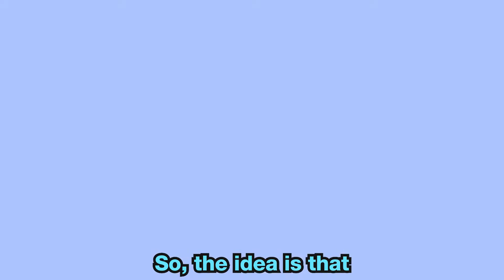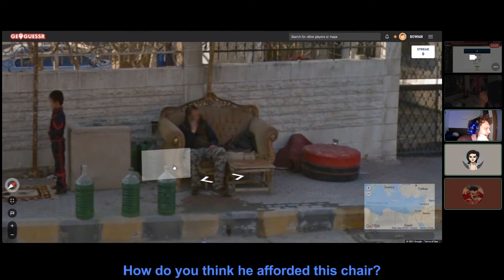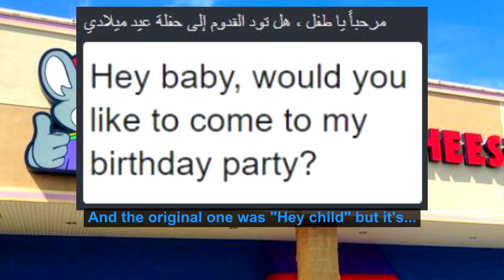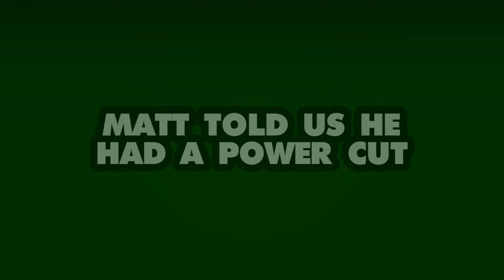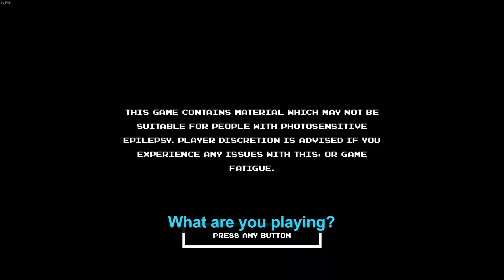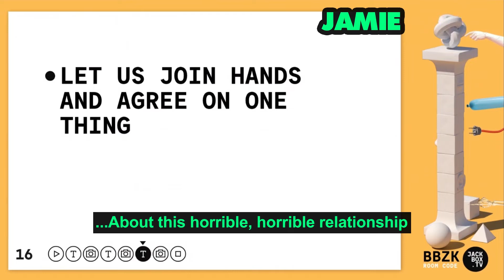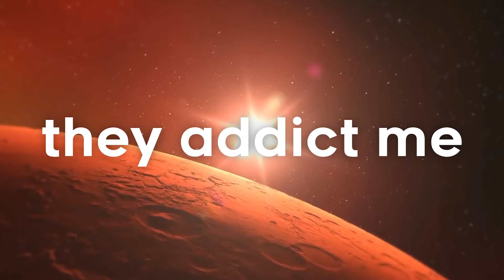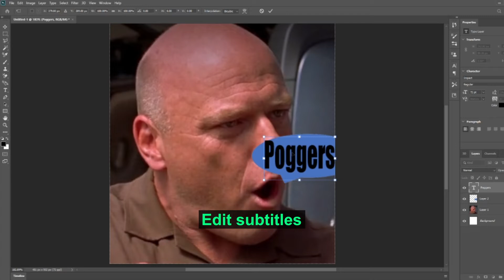Best of Videos On My Hard Drive 1-10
00:00 Intro
00:10 Omni-Man Toriel
00:32 Dab Me Up
00:47 The Mario Parody Parody
02:09 Webcam Shenanigans
02:44 The Green Dealer
04:00 Finishing Underwear
04:52 Luke Has Mic Troubles
05:16 Gloria Takes a Sh**
05:37 Chuck E Cheese Jordan
06:56 The Winnebago
07:23 Rowan's Magic Trick
07:44 Larry Mitosis
08:18 Pirates
09:03 Bill-Ben Centipede
09:38 When I used to hang out with Jake in college
10:19 Doctor Larry
10:47 More Webcam Shenanigans
11:24 The Kidney Fairy
12:26 Remove the Poo
12:46 And by "playing", I mean...
13:16 Breaking Bad Kart
13:42 Luke dabs twice and no one notices
13:58 My Name is Schewped
14:42 Jamie's Toxic Relationship
15:27 The Wisest Thing I've Ever Said in My Life
16:34 Did anyone read or watch Matilda
16:49 An Unfortunate Discovery
17:30 Gay Spider Song
18:04 Gmod Robot Wars
18:39 Piss
19:12 Gnoogle
19:45 Poghank
20:35 Darth Bama
21:24 Rowan's Voice Soundboard
21:47 It's Not Me
22:08 The Lift
23:10 Morgan and Larry Smooth Out
23:37 The Mafia Party
24:15 Rowan Bluescreens
24:32 Outro

Intro and outro music:
Big Giant Circles - Throwing Circles (feat. Ronald Jenkees)

Edited by Larry
Starring Mads, Larry, Rowan, Luke, Morgan, N8, Griffin, Jamie
Best of VOMHD
Best of Videos On My Hard Drive